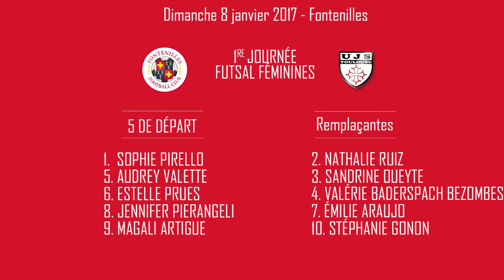Seniors Féminines Futsal FFC-UJS | Championnat de Futsal Féminin | 08.01.2017 à Fontenilles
1er match du championnat de Futsal Féminin pour les Seniors Filles du FFC, qui affrontait l'UJS Toulouse au Gymnase de Génibrat.